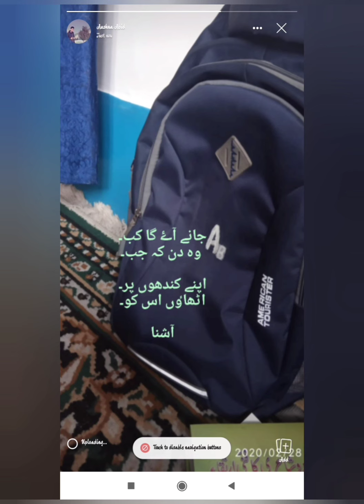COLLEGE MEMORIES.. ❤️❤️ ❤️❤️ Govt. degree College bijbehara